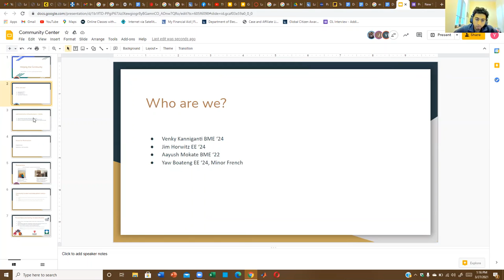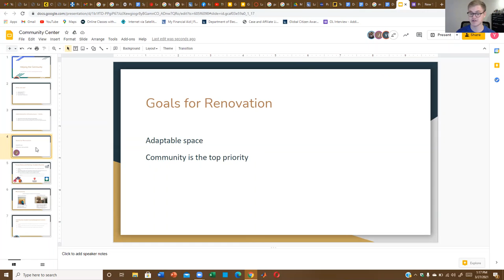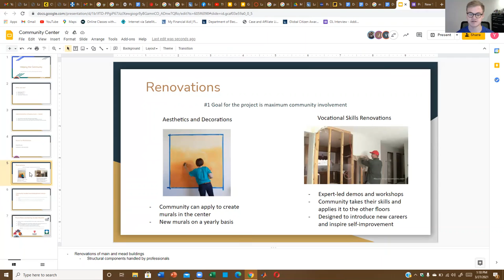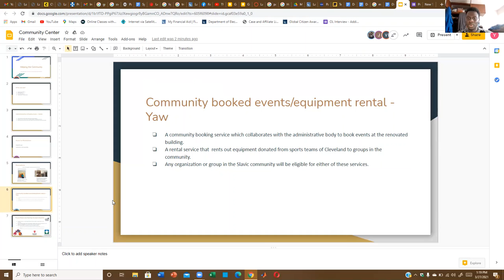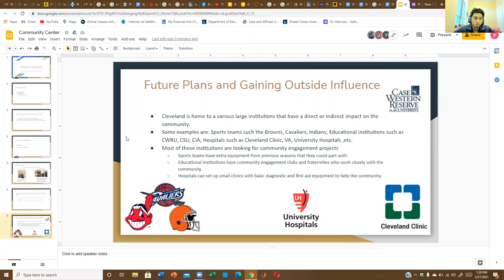DesignTank 2021 - Team 2 Presentation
Presented at DesignTank 2021 by Jim Horowitz, Venky Kanniganti, Yaw Boateng, and Aayush Mokate.

Hosted by Case Western Reserve University's Entrepreneurship Club (ENTP+) and Design for America, DesignTank was a one-day interactive workshop, centered around collaborative human-centered design and business model refinement for market feasibility, offering an opportunity to build an idea in a team-based and learning-focused environment.

During this event, Cleveland-based nonprofit University Settlement introduced a problem space related to their mission and current projects. Design for America led the first interactive portion on human-centered idea discovery and design. Paul Gehrig, founder of Modal Design, led the second part, taking the design from the first part and translating that into a business model and value proposition. Finally, ENTP+ helped with crafting a presentation for our judges. LaunchNet shared how to take this work further.